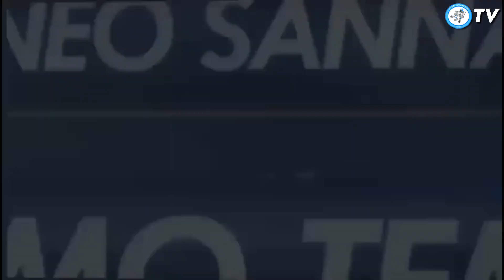Perù VS Venezuela